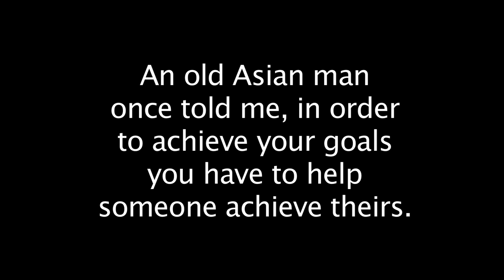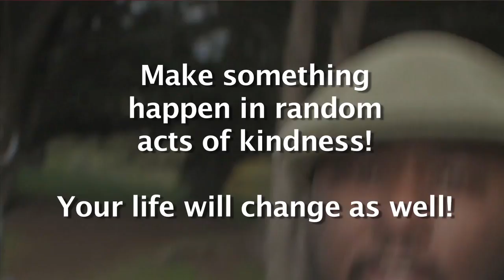Random Act of Kindness Video Kids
The children at Ala Costa school are specially challenged kids who had dreams of singing and performing in their very own music video.  Kontac got together with filmmaker Bobby Mardis to realize their dreams of becoming music video artists and doing their thing.  The song "heartbeat" was written by Kontac and his rapper friends and the music video was written, directed and edited by Bobby Mardis. All proceeds from the music on iTunes go to the school to help in their continuing education.